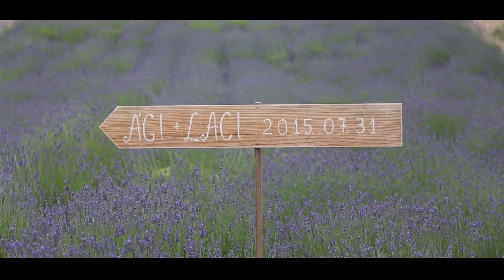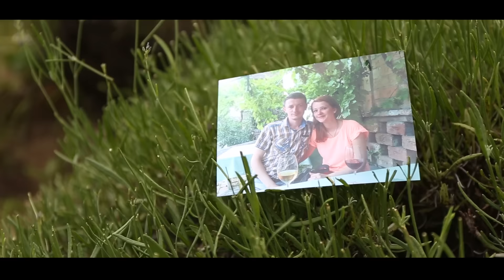Ágnes és László Riport Kisfilm // 2015